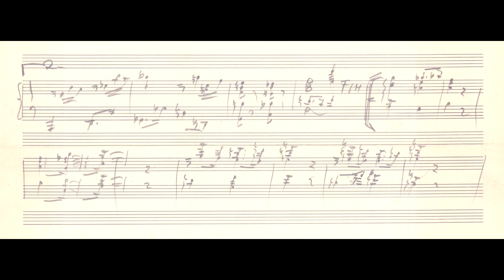Garoto - Nosso choro (arr. Radamés Gnattali) (Raphael Rabello, violão; R. Gnattali, piano)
Nosso choro, de Garoto (Aníbal Augusto Sardinha), em arranjo de Radamés Gnattali, interpretado por Raphael Rabello (violão) e o próprio Radamés ao piano.

Radamés escreveu apenas a parte do piano, para tocar em cima da parte para violão da maneira que Raphael tocava. Portanto, pode-se dizer que é um arranjo em conjunto entre Radamés e Raphael.

Nossos profundos agradecimentos a Roberto Gnattali, sobrinho de Radamés e coordenador do Acervo Digital Radamés Gnattali pelo envio desta partitura inédita para geração deste vídeo.

Curadoria da série "Por dentro das partituras": Alexandre Dias